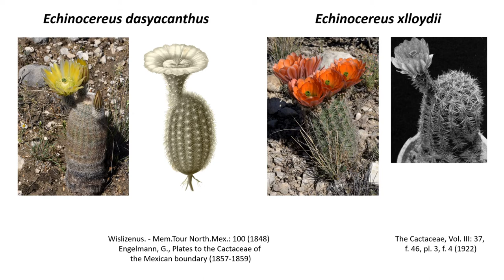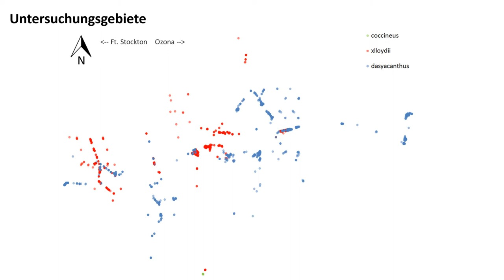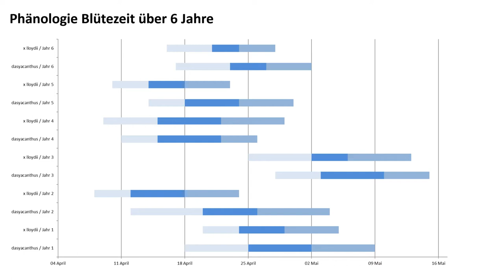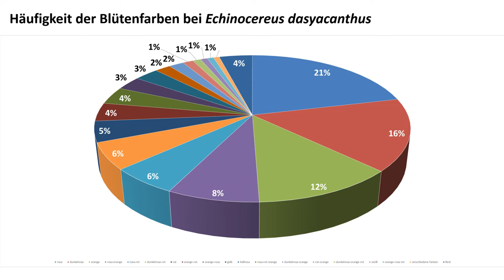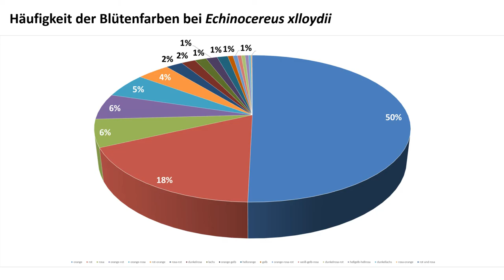Online Vortrag - Echinocereus dasyacanthus und xlloydii im Pecos County, Texas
Gehen Sie mit auf die Reise in das texanische Pecos County und erleben Sie die Blütenpracht von Echinocereus dasyacanthus und xlloydii an ihren natürlichen Standorten. Neben Details zu den beiden Species der Gattung Echinocereus kommen auch Aufnahmen und Informationen der Begleitflora und Fauna nicht zu kurz.

Der Original Vortrag wurde im November 2020 im Rahmen der DKG Vortragsreihe gehalten.